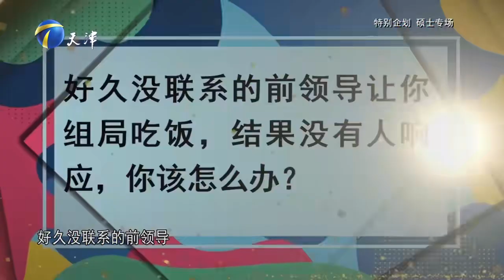非你莫屬 20240701：是否存在既熱愛又穩定的工作，回避型性格如何立足職場？